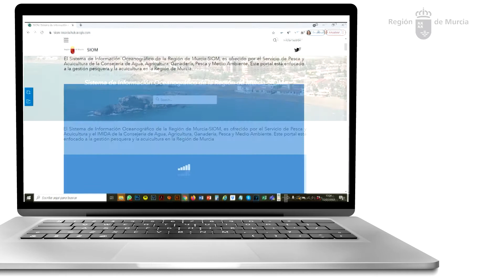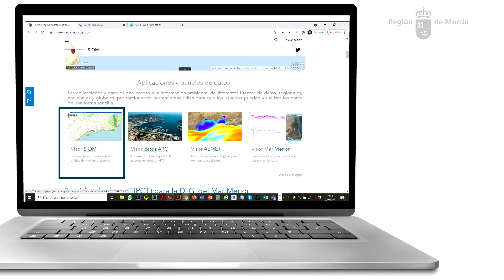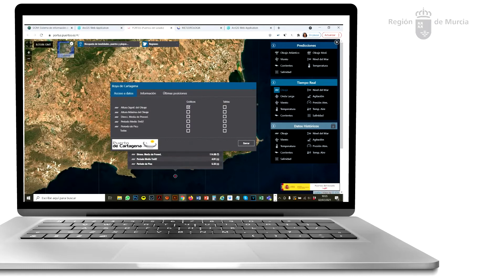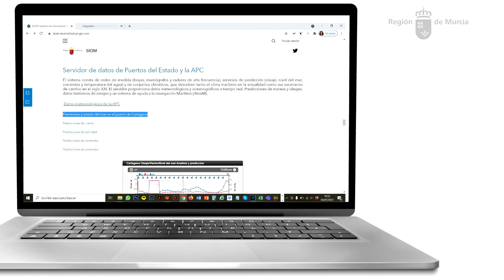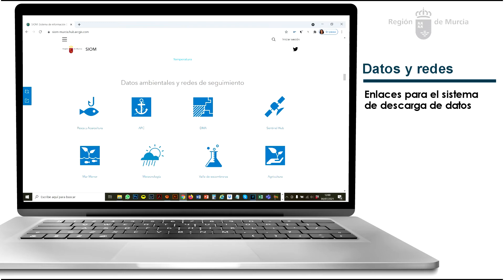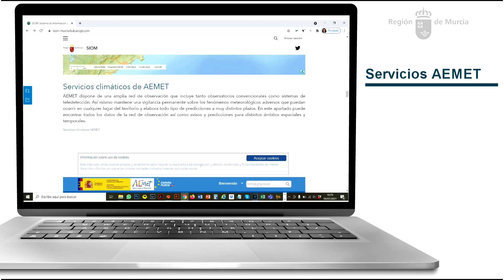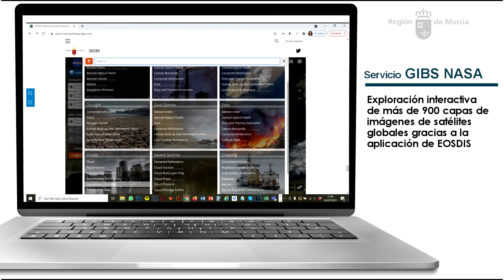Canal del grupo SIGyT del IMIDA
Canal de difusion del proyecto FEDER 14-20-25